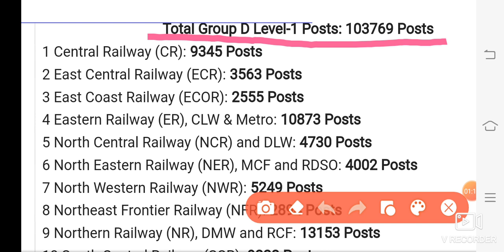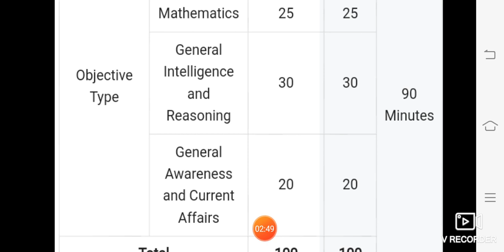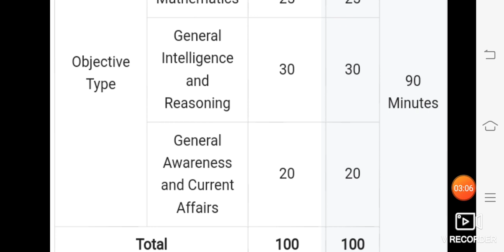1Lakh+Group-D Vacancy Railway Recruitment 2023 || NF Railway Recruitment 2023 || Railway Jobs Assam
Railway ৰ এই 2লাখ+ পদৰ Apply এৰ্প্ৰিল  মাহতে হ'বই আৰু Exam এই বৰ্ষৰ June-July ত হ'বই গতিকে Common Pdf লবলৈ :

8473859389 যোগা-যোগ কৰক! ( WhatsApp ত Msg কৰাৰ লগে লগে Reply নাপালে অনুগ্ৰহ কৰি অলপ অপেক্ষা কৰিব)